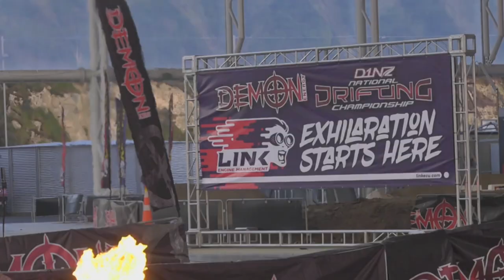D1NZ Drifting TV Series 2017: EP01 // R1 Forsyth Barr Stadium, Dunedin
Official TV Broadcast of the Demon Energy D1NZ Drifting Championship Series 2017, Episode 1 featuring Round 1 of the 2017 Season held at Dunedin's Forsyth Barr Stadium.